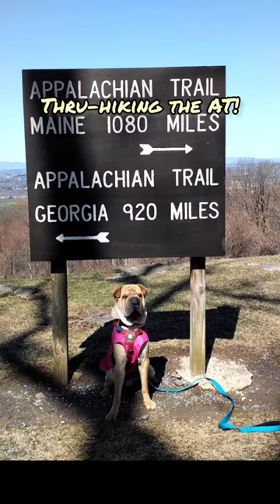I Started Backpacking Because of a Dog!